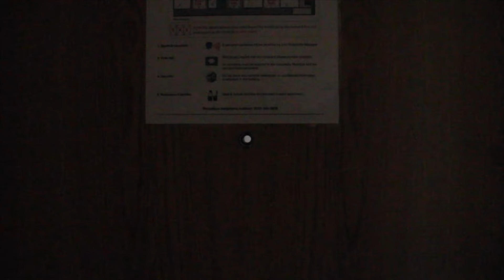Once in a Lifetime - JAM Productions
Edited by Jessica Gajadharsingh
Filmed by Joe Selby, Kim Walker, Luke Culloty and Jessica Gajadharsingh

Be sure to check out our Twitter, Facebook and Instagram to follow our journey up to Edinburgh.

Music: Wessex Boy | Frank Turner, Walk This Way | Aerosmith, You’re the one that I want | Lo-Fang